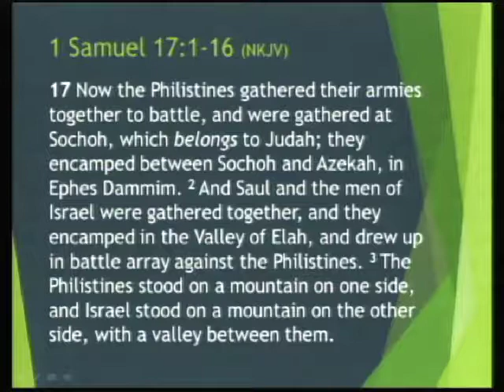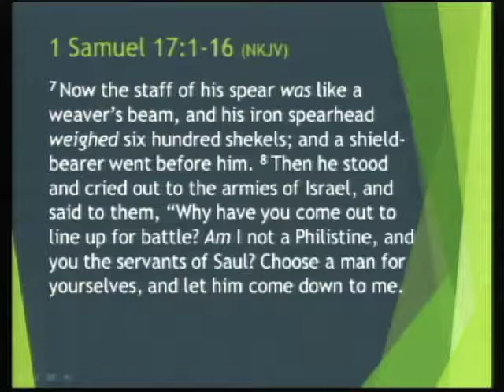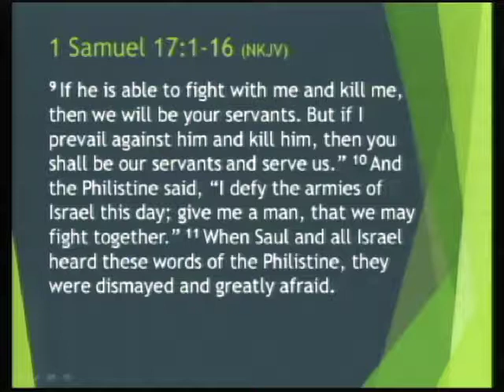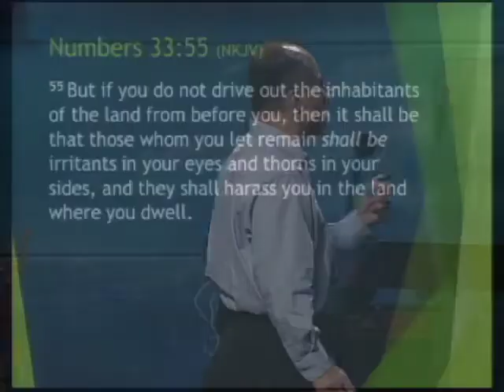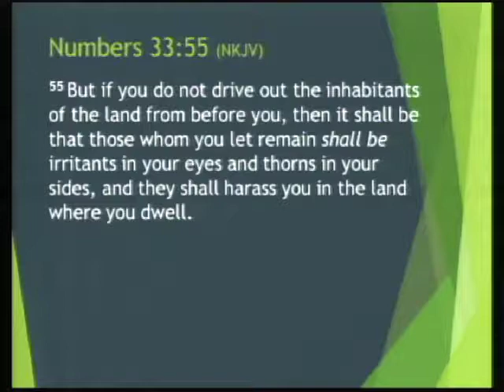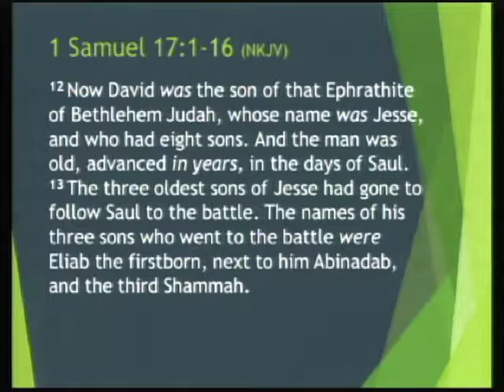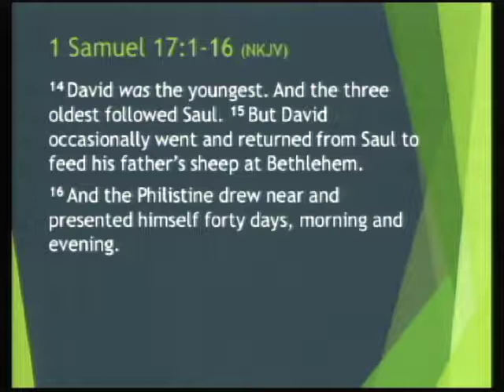A Man After God's Own Heart 3: Confronting the Giant - April 15, 2018